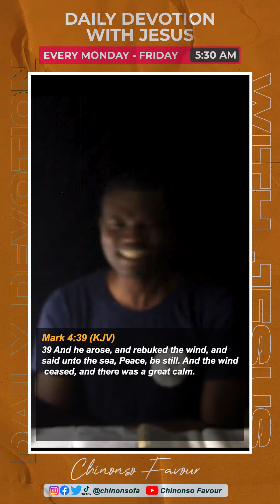PEACE IN THE STORM || Daily Devotion with Jesus 11-10-22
Good Morning Dear. It's Tuesday.
Jesus is in the midst of the storm.
Peace is coming to you.